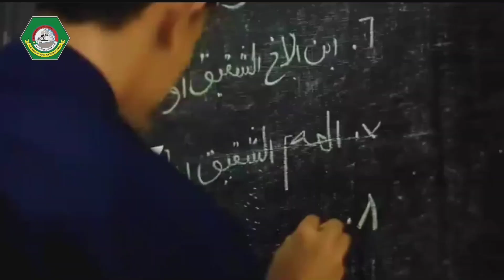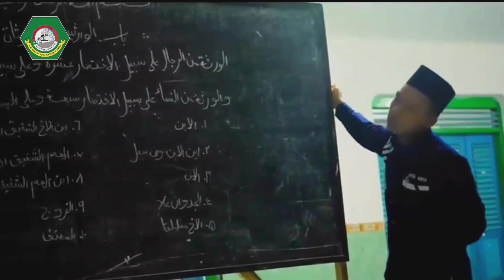Duet Sambutan KH Anwar Iskandar dan KH Zulfa Musthofa di Haul Akbar Al-falah Ploso Kediri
KH Anwar Iskandar mengurai hikmah Haul Akbar PP Al-falah Ploso Kediri sebagai pemersatu NKRI dan pesantren sebagai pencetak generasi Soleh dan Solehah.
sementara KH Zulfa Musthofa melantunkan syair indah meriwayatkan kehebatan tanah Jawa yg di huni banyak wali dan pondok pesantren berdiri